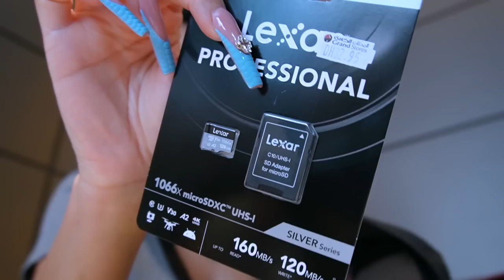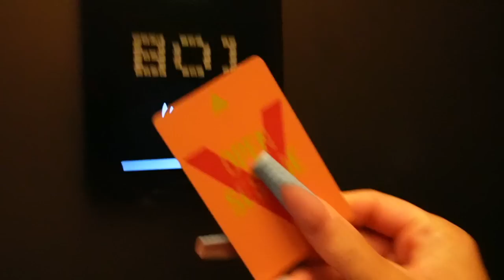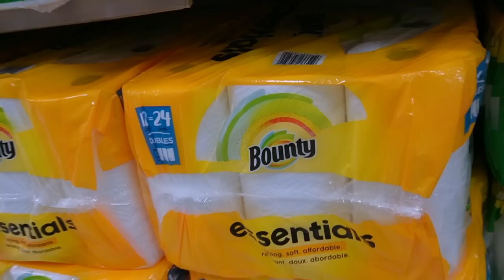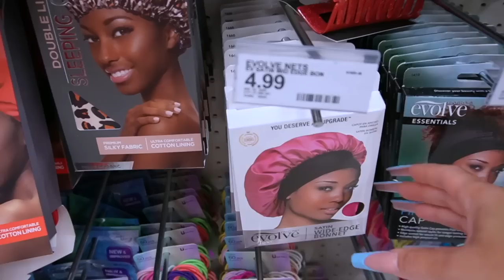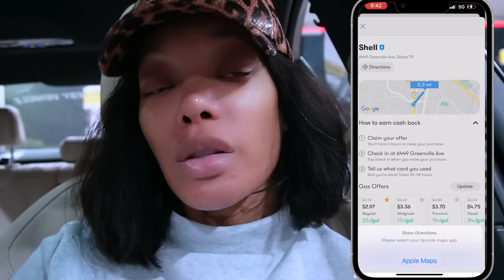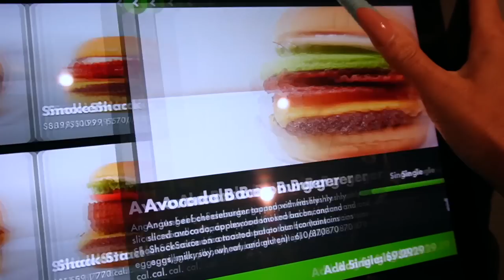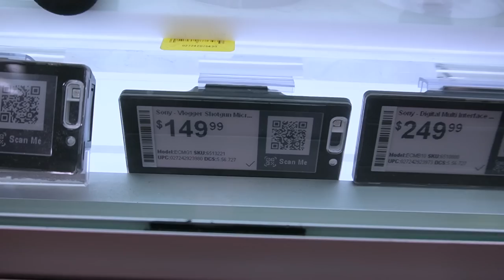WEEKLY VLOG | Last Day in Dubai + New in Zara+ More Shopping + Our Favorite Girl is Back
to get $5 or more cash back on your first purchase of $10 or more.

Snap: Peyton.charles

Hi Peypals!

IIn this weekly vlog, I'm sharing my last day in Dubai and all of the new in Zara! Plus, my favorite girl is back and we're shopping all day!

If you're a traveler like me, then you'll love this weekly vlog. I'm sharing all of the highlights from my last day in Dubai, from amazing new in Zara to some of my favorite shopping experiences. Hope you enjoy! xoxo Peyton Charles

SHOP ITEMS SHOWN:
Gold Fendi Slides
Fendi Necklace
Brown Leather Letterman Jacket SOLD OUT
Sony Lens A PZ 10-20 F4 ON SALE
Sony External Flash
Christian Louboutin Boot
Chanel Sunglasses
Leather Cap

Scents Mentioned in this Vlog:
Initio Oud For Greatness

Chapters
00:00:00 Intro

Please send to:
Peyton Charles